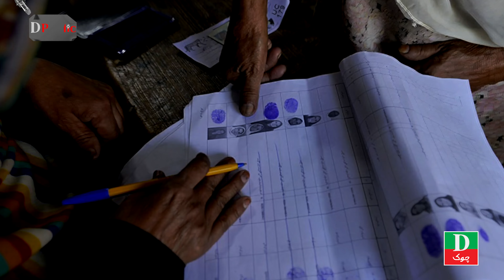ٰIs There Any Competition Of Imran Khan And Asif Ali Zardari || EP 54 || DChowk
کیا عمران خان اور آصف زدراری کا کوئی مقابلہ بنتا ہے؟؟